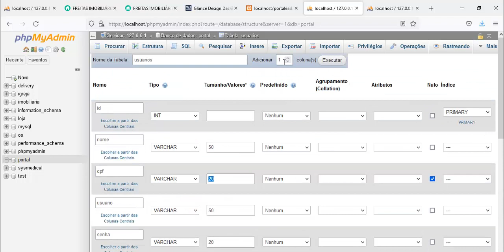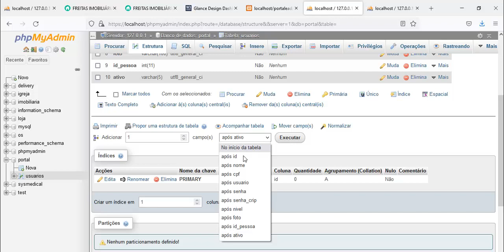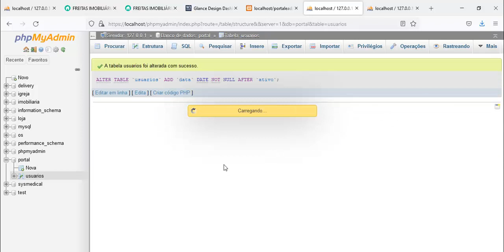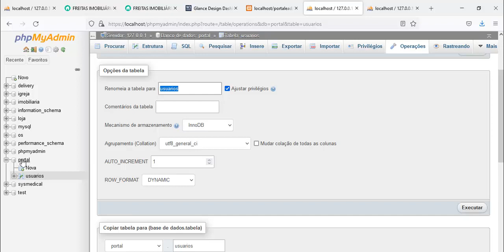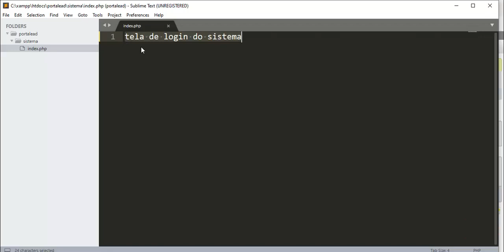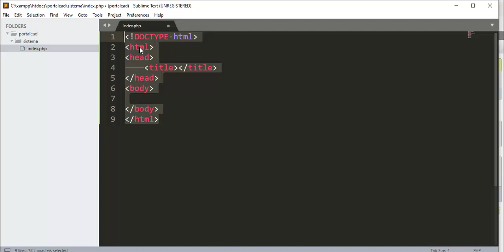Potal EAD / Módulo 01 Desenvolvedor Júnior - Aula 09 Editando dados de uma tabela